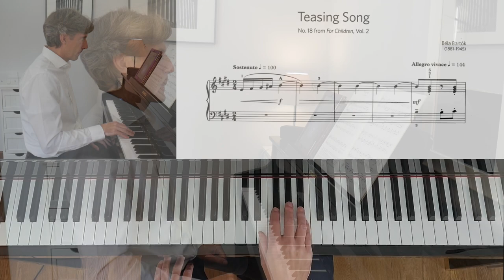Teasing Song (no.18 from For Children, Vol.2) by B. Bartók: ABRSM Grade 4 Piano (2021 & 2022) - C1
A performance of Teasing Song, no.18 from For Children, Vol. 2 by Béla Bartók.

ABRSM Grade 4 Piano (2021 & 2022) - C1

Suzuki Piano School, Volume 3 - no.9

For easy access to videos on piano exam music, to commission videos or find out about online piano lessons and feedback, visit